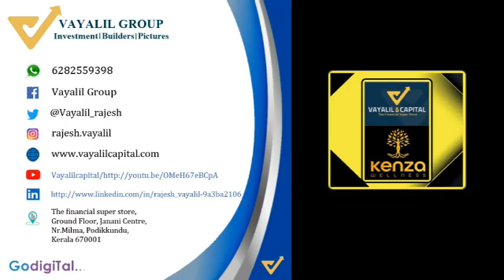Types of Mutual Fund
A Mutual Fund is a pool of money managed by a professional investment manager to achieve the common investment objectives of investors. Before advisable to assess and analyze your individual investment goals so that you can invest in an appropriate scheme. There are thousands of schemes, a market claiming good returns and narrowing down to the few that would suit your financial goals can be an uphill task. While mutual funds can be c different ways, here is a lowdown on the different types of mutual funds available.

Every mutual fund scheme has an investment objective which defines the asset class in which it would invest the funds and the structure it would form a specialization element at times and the risk the scheme is willing to take to meet its objectives.

For e.g. there might be a scheme with an investment objective of providing capital appreciation over a long term. Usually such schemes would be open-ended to allow people to earn good returns while offering the flexibility of exiting whenever they want.

  Types of Mutual Funds based on Investment Objective

 Growth funds - These are for investors who are looking for capital appreciation and don’t mind taking risks. These funds are recommended as an option. These funds predominantly invest in equities
Income funds -These are designed for investors looking for regular income from their investments and are unwilling to take risks. Such scheme in debentures, bonds and other fixed income options.
Liquid funds - These are meant for investors with short term investment windows and low risk appetites. Such schemes typically invest in treasu commercial papers, etc
Tax-Saving Funds (ELSS) - These schemes have been approved by the Government of India for deductions under the Income Tax Act. Such schem equities have high risk and offer promising returns.
Capital Protection Funds - As the name suggests, these funds are designed to ensure maximum protection of the invested capital. Such schemes their corpus between equity and debt in a calculated manner to ensure protection of capital.
Fixed Maturity Funds - Similar to fixed deposits, these are close ended funds and offer an indicative yield. Such funds invest in money market instruments. The funds are invested ensuring that the maturity date of the investment coincides with the maturity date of the fund.
Pension Funds - These are meant for investors with an investment objective of regular income post retirement. Such funds invest in equities and steady returns without risking the capital too much

 Apart from these you can have open-ended, close-ended and interval funds based on when an investor can purchase and/or redeem units in the sch are also classified according to the risk element attached to them. There are 5 risk classes:
 a. Low risk
 b. Moderately low risk
 c. Moderate risk
d. Moderately high risk.